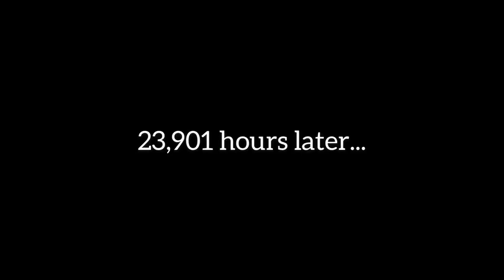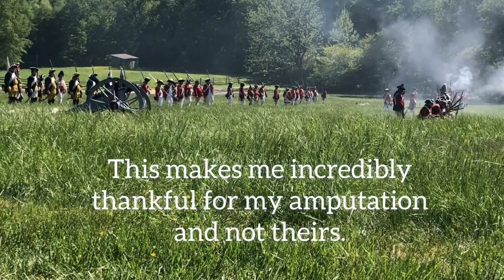Pre Amputee Goodbye Journey. Battlefield Amputation! 😱 Saying Goodbye To My Foot At Mount Vernon.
6weeks before amputation.

Will I AMPUTATE my foot?? What is ELECTIVE AMPUTATION? Making an amputation decision is proving harder than I first realized. Can I fix it with health and wellness before it’s too late? Follow my pre- amputation story!
When I was 28 years old, I wrecked my motorcycle resulting in a snapped foot. Since then, I have had 4 surgeries, countless physical therapy hours and chiropractic visits. I have also adopted many holistic remedies and ways of life.
I am living a poor quality of life looking for an end to this madness! I have an incredible family that is excited to go see the world! Except, as I am, I can’t. Is getting my foot amputated the answer?

Bentonite Clay
iwalk Purchase
Knee Scooter
Curved Shower Curtain Rod
Ancient Minerals Magnesium Spray
Pure Castile Soap

Lighting kit
Ring light

Music in this video is: Sweet by LiQWYD